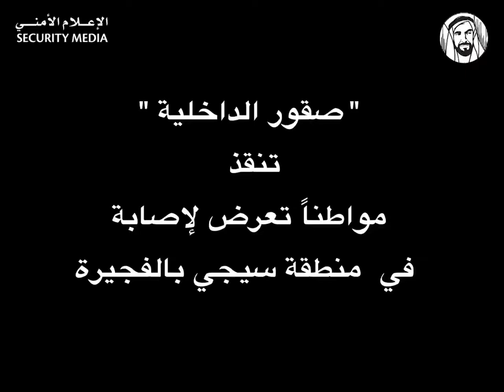"صقور الداخلية" تنقذ مواطناً تعرض لإصابة في منطقة سيجي بالفجيرة